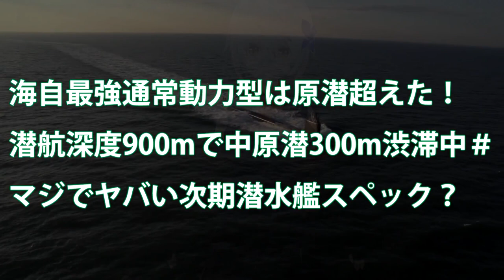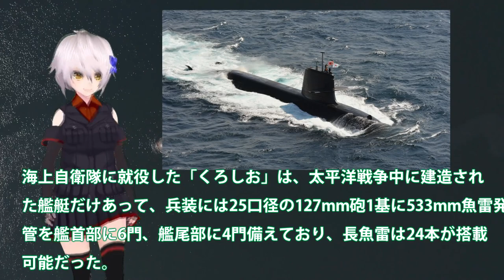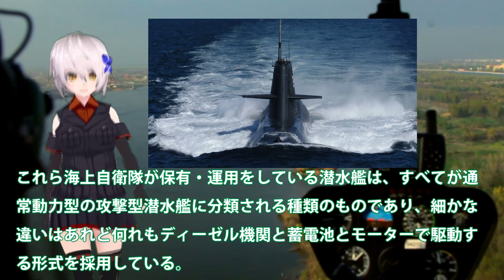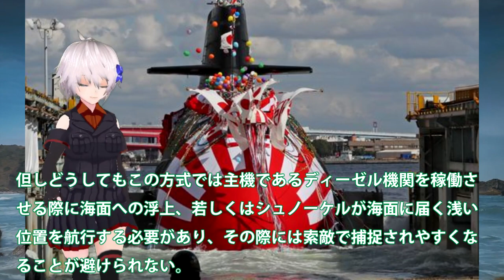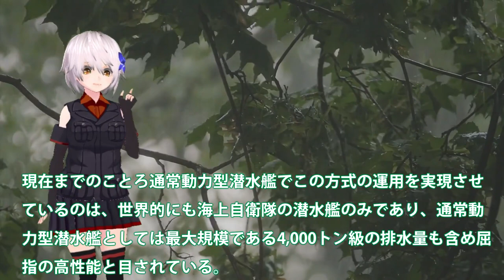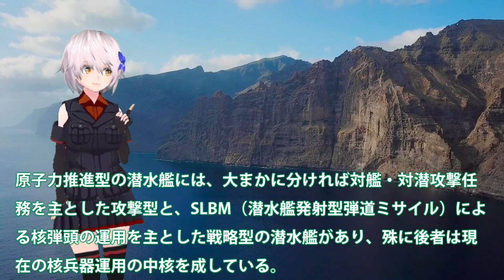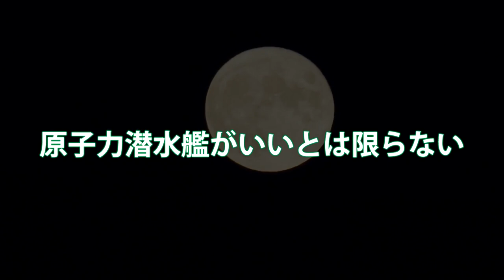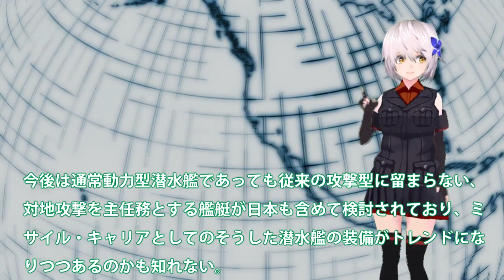【軍事解説】海自最強通常動力型は原潜超えた！潜航深度900mで中原潜300m渋滞中＃マジでヤバい次期潜水艦スペック？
関連動画
{時事解説}中国の領海侵犯と、日本が隠してきた潜水艦監視網「SOSUS(ソーサス)」と「太平洋東北ケーブルセンサー網」

引用・転載「出典：海上自衛隊ホームページ」
引用・転載「出典：航空自衛隊ホームページ」
引用・転載「出典：陸上自衛隊ホームページ」